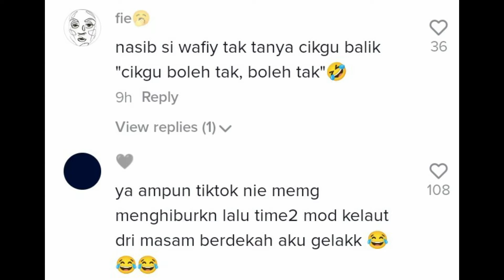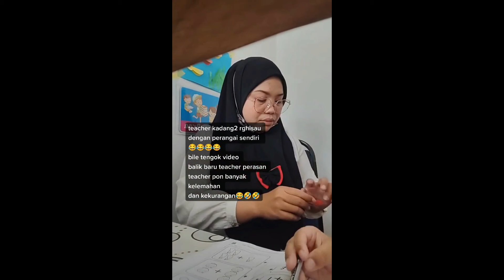BILA NAK MINUM AIR TAPI LUPA CABUT FACE SHIELD, BUAT NETIZEN TERGELAK !!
VIDEO INI MENCERITAKAN SEORANG TEACHER YANG INGIN MINUM AIR NAMUN DEK KERANA FACE MASK NYA TIDAK DI BUKA, IA MENJADIKAN GELAK TAWA PARA NETIZEN.

KREDIT : TIKTOK @KAKLIZLEG